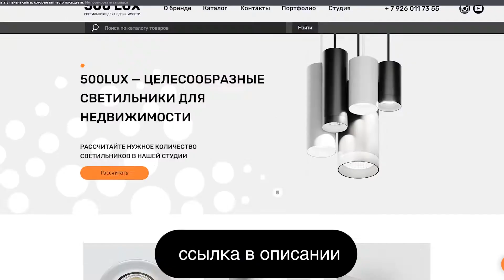Трековые светильники. Как правильно их выбирать!?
Судя по просмотрам и запросам - трековые светильники, очень популярный запрос. Сама тема очень популярна, и по ней крайне много вопросов - и один из самых первых вопросов: " А как их выбрать-то, эти трековые светильники?"

Вопрос и правда сложный. Как любят у нас говорить - "без пол литра не разберёшься". Сегодня попробуем разобраться и понять, на какие вещи стоит обращать внимание при выборе трекового освещения.

Если остались какие-то вопросы - смело задавайте в комментарии, буду отвечать!

С вами студия светодизайна 500LUX, и я, её основатель и главный затейник Ренжин Сергей. На этом канале я рассказываю вам о светодизайне, как красиво, комфортно, и самое главное целесообразно сделать освещение в своей квартире или загородном доме. Расскажу в чём разница между трековыми системами, как правильно подобрать светильники для натяжных потолков. На что обратить внимание при выборе подвесных систем освещения.
0:00 - погнали!
0:46 - пьяный батя философствует на кухне
1:52 - помни про целесообразность
3:16 - гарантийные обязательства - это важно
4:30 - спроси за документы
5:04 - будьте объективны!